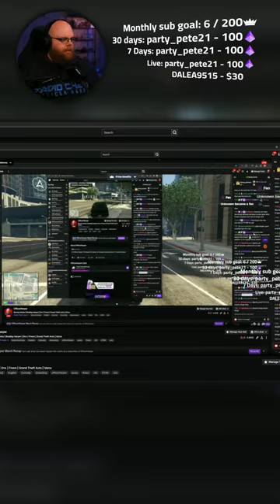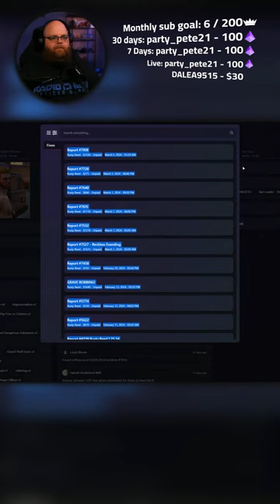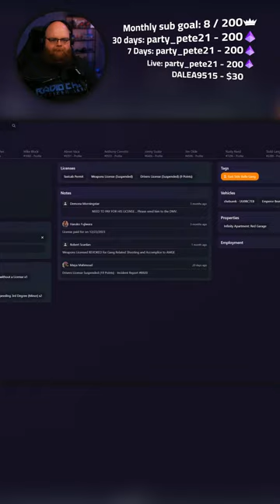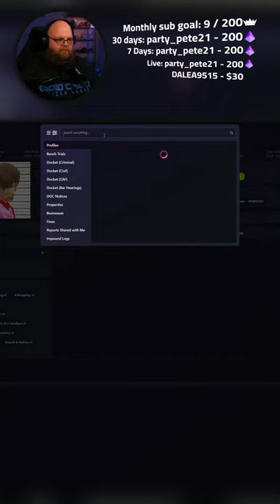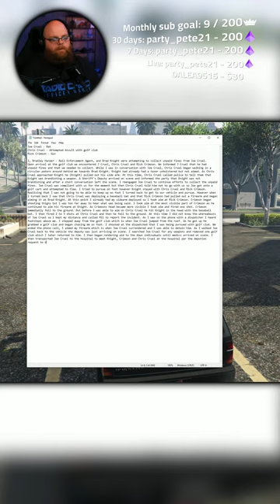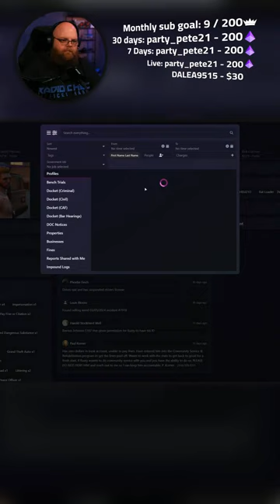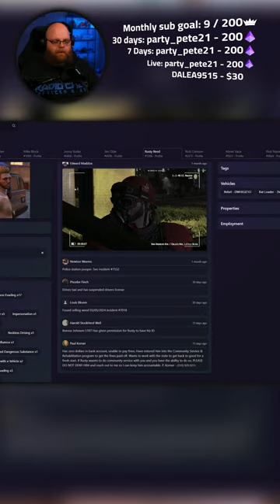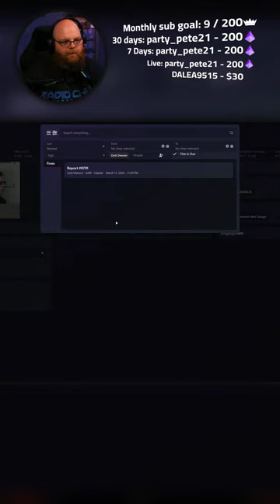Bounty Hunter | Bradley Harper | Onx | Fivem | Grand Theft Auto | !dono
🎁  Gifted Subs are now live! 🎁
👮‍♂️ We're going live! Come join Officer Harper as we see what we can get into... or out of. 👮‍♂️
🪒Use the razor I trust to shave my head.